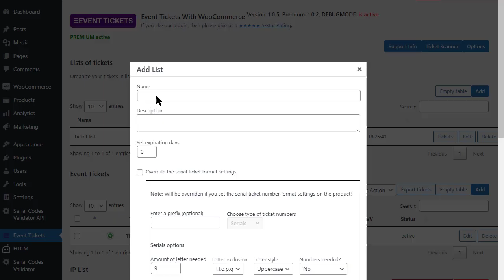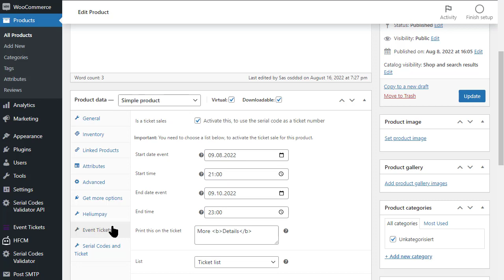Importiere Veranstaltungseintrittskarten für WooCommerce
Mit diesem Wordpress Plugin kannst du deine Eintrittskarten für deine Party und Veranstaltungen über WooCommerce verkaufen und auch direkt am Eingang entwerten.
Wenn du schon über Ticketnummern verfügst, kannst du diese auch importieren und für deine Verkäufe nutzen.

Event Tickets With Ticket Scanner Wordpress plugin.

Hallo
in diesem kurzen Video zeige ich dir, wie du deine bestehenden Eintrittskarten Nummern importieren kannst. Mit dem “Event Ticket with Ticket Scanner” Plugin für WooCommerce kannst du Ticketnummern importieren und diese auch für deine Ticketverkäufe nutzen.
Das ist ganz einfach.
Als erstes legen wir eine neue Liste an. Du kannst auch gerne eine bestehende nutzen.
Danach klicken wir auf den Button “Add”, um den Ticket Generator aufzurufen.
Hier könnten wir auch Ticketnummern vorab generieren.
Diesen Schritt überspringen wir und gehen direkt zur Eingabemaske der Tickets.
Ich habe schon ein paar vorbereitet und füge diese direkt unten ein.
Du kannst auch neue generieren und mit deiner Eingabe ergänzen.
Dann noch die Liste auswählen.
Das Ablaufdatum ist ein Premium Feature und wird hier nicht benötigt, da ich dem Ticket, also dem WooCommerce Produkt, ein Enddatum geben werde.
Nun nur noch die Ticketnummern importieren.
Jede Nummer wird geprüft und importiert. Wenn eine Nummer schon vorhanden ist, wird diese nicht wieder importiert. Wir erhalten für diese Ticketnummer einen Hinweis.
So fertig mit dem Import.
Nun schalten wir die Option aktiv, damit auch die ungenutzten Tickets verwendet werden.
Als letztes müssen wir dem Produkt nur noch unsere Liste zuweisen.
Fertig.